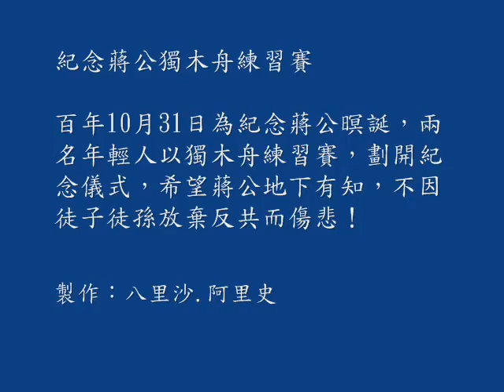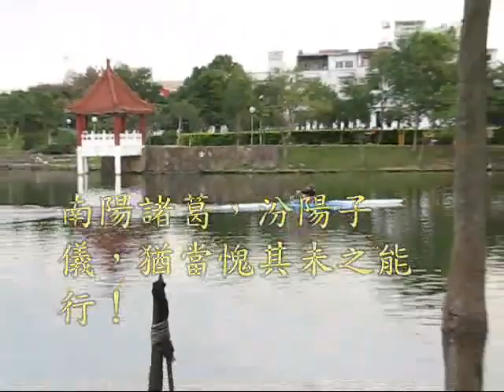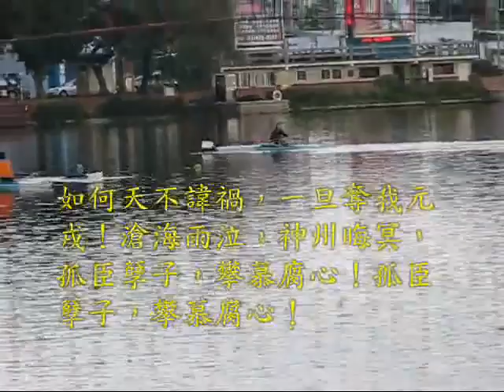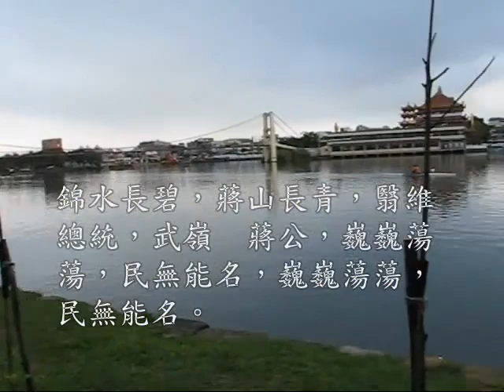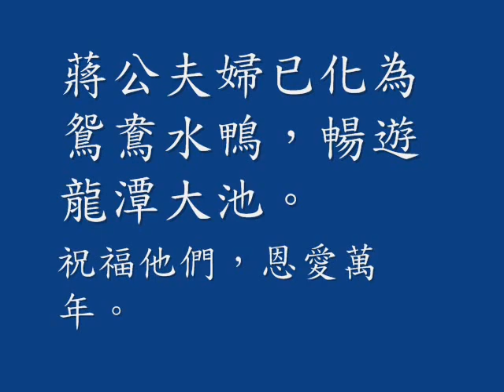《總統 蔣公紀念歌》（第一版）